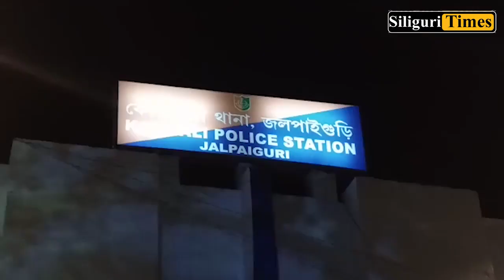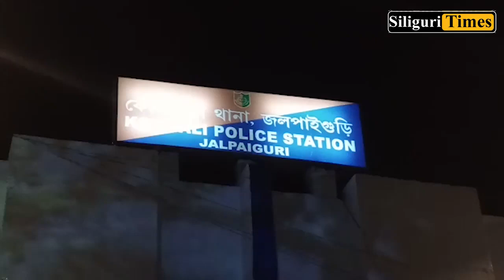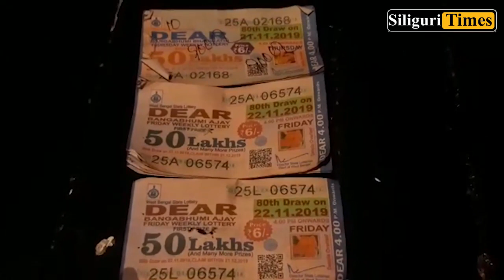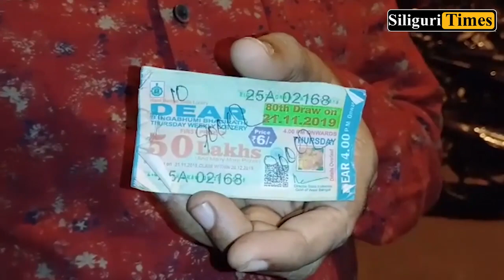Youth arrested with a fake lottery ticket in Jalpaiguri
জাল লটারি টিকিট নিয়ে পুরস্কার নিতে এসে ধরা পরল যুবক